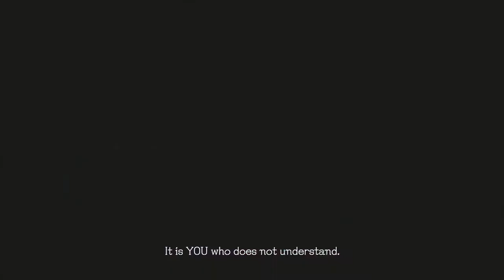Yamato | Devil May Cry 5 Gameplay Walkthrough Part 12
Hey demon hunters hey welcome to the next part of Devil May Cry 5. Here we learn the origins of V and where he really came from. and we get to test out Dantes new toy/weapon/motercycle sword of awesomeness. stylish!

Devil May Cry 5 is a action hack and slash developed by Capcom
Devil May Cry 5 is the latest installment in the wildly popular Devil May Cry series. The world is threatened once again by the Demon King known as Urizen. A Demon so powerful not even Dante can defeat. It's up to the combined forces of the Legendary Demon Hunter Dante, The Demon Hunter Nero and Mysterious Newcomer Known only as V, to put an end to Urizen and save the world from the demon infestation

Devil May Cry 5 is on the Ps4, Xbox One and Steam

Stay Awesome!